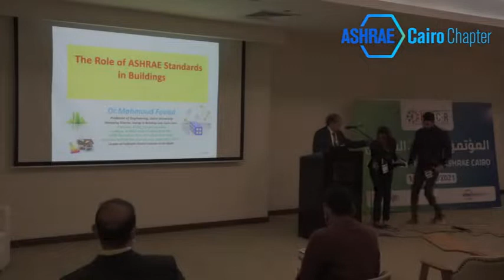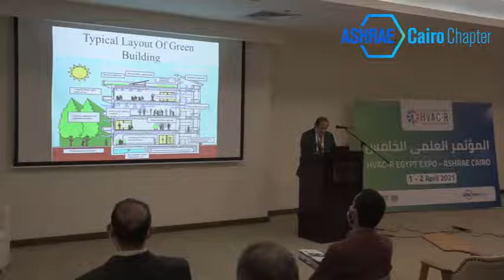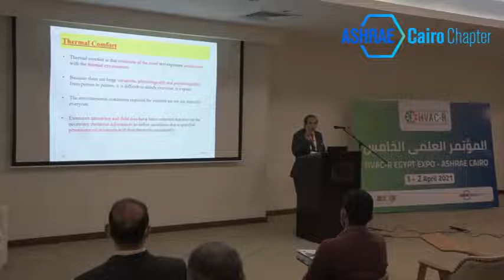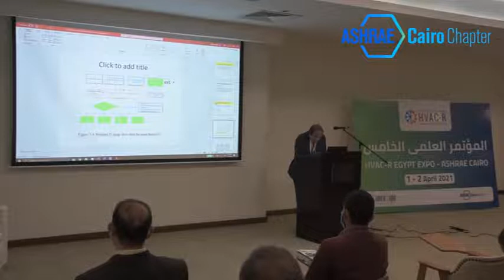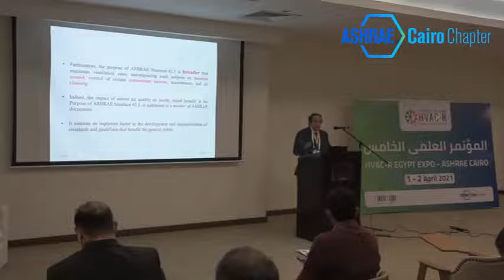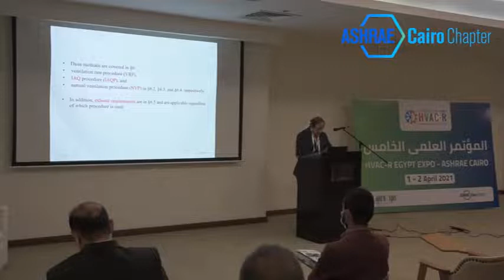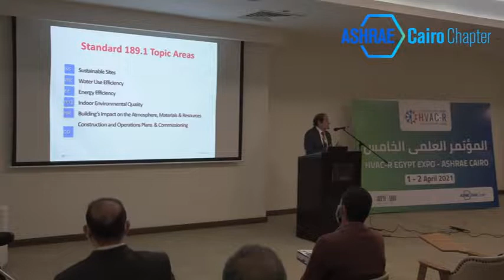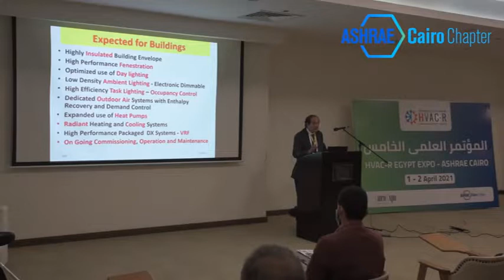Prof. Dr. Mahmoud Fouad Lecture.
Prof. Dr. Mahmoud Fouad lecture in the 5th technical conference held at ASHRAE CAIRO HVAC EXPO 2021.